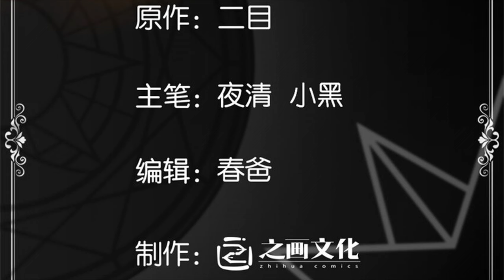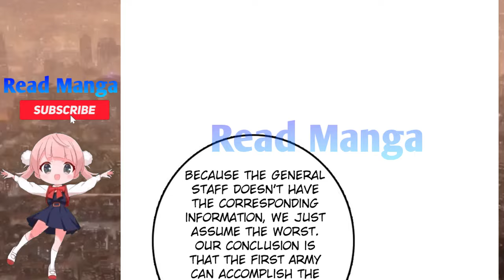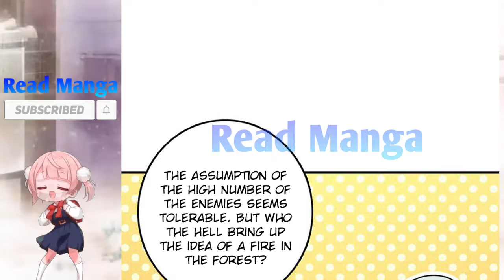【《R.T.W》】Release that Witch Chapter 568 | New enemy situation | English Sub